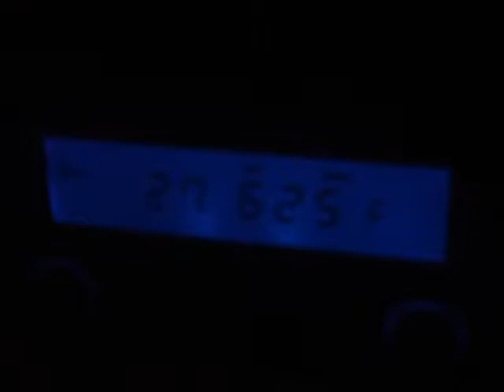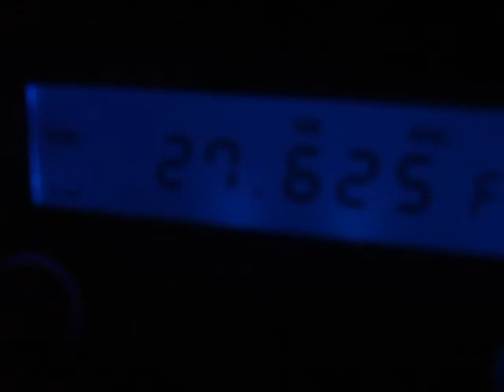Operator Garry in TX - 27.625 MHz USB